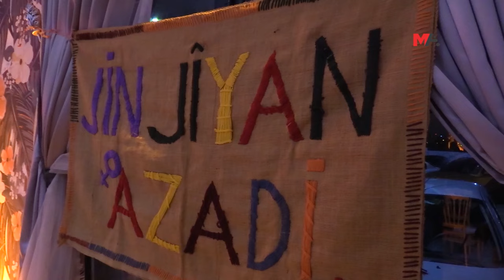KESK’İN 28’İNCİ YILDÖNÜMÜ KONSERLE KUTLANDI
KESK Riha Şubesi, 28'inci kuruluş yıldönümünü sanatçı Mehmet Atlı'nın sahne aldığı coşkulu bir konser ile kutladı.

Kamu Emekçileri Sendikaları Konfederasyonu (KESK) Riha Şubeler Platformu, KESK'in 28'inci kuruluş yıl dönümünü konser etkinliği ile kutladı. Merkez ilçe Karaköprü'de bulunan bir düğün salonunda yapılan kutlamaya, platform birleşenlerinin yanı sıra Demokratik Bölgeler Partisi (DBP), Halkların Eşitlik ve Demokrasi Partisi (DEM Parti), Riha Emek ve Demokrasi Platformu birleşenlerinin yanı sıra yüzlerce kişi katıldı.

Demokrasi mücadelesinde yaşamını yitirenlerin anısına saygı duruşu ile başlayan etkinlikte konuşan Sağlık ve Sosyal Hizmet Emekçileri Sendikası (SES) Riha Şube Eşbaşkanı Figen Saat, KESK'in mücadelesi ile ilgili bilgi vererek, "KEKS'in tarihi elbette ki kuruluşundan bugüne geçen 27 yıldan ibaret değildir. Kul anlayışından örgütlü topluma giden yolu açma ve geleceğe taşıma hedefiyle yola çıkan örgütümüzün kökleri emeğin yüzlerce yıllık birikimine, dalları Encümen-i Muallimden, TÖS'e, TÖB-DER'e, Tüm-Der'e, TÜS-DER'e uzanan asırlık bir tarihtir. Bu ülkenin emeği ile geçinen tüm kesimlerinin önünde; her zaman zorlu süreçler olmuştur. Bugün de kelimenin tam anlamıyla bir zulüm döneminden geçiyoruz" dedi.